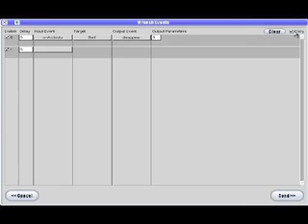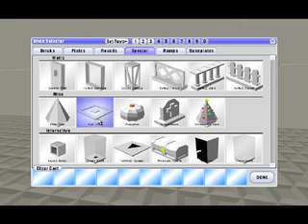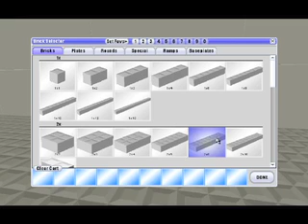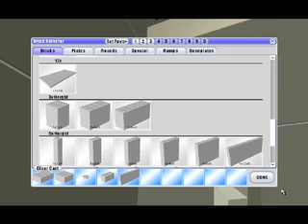Blockland Let's Play- Episode two Getting Started Again!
This is the second video of my Blockland Let's Play series
Things that maybe coming soon:
1. The full version of Blockland
2. Better quality cam
3. Less lag